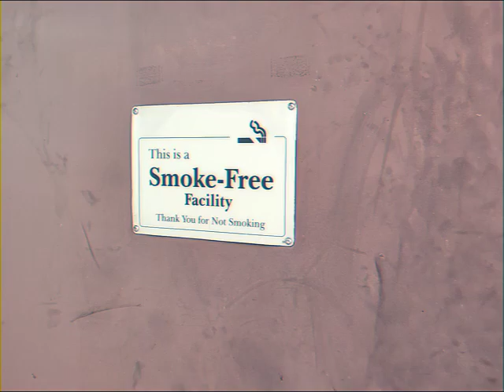1990s drugs are bad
Different Decade/ Era - Andrew, Caden, Izzy, Gaspar